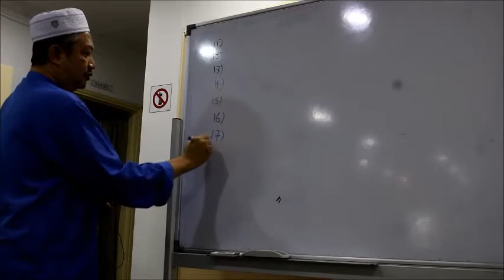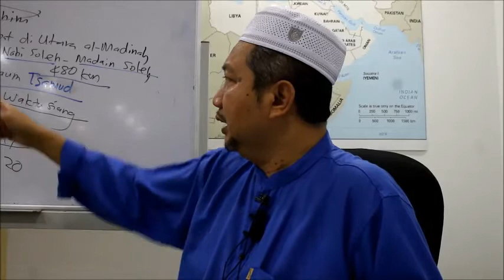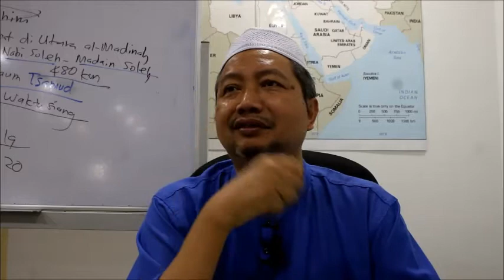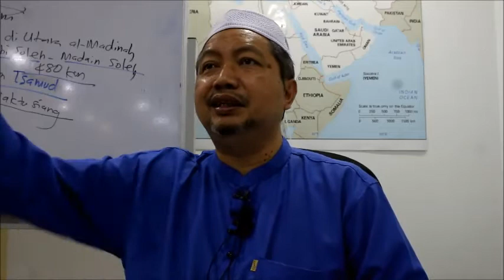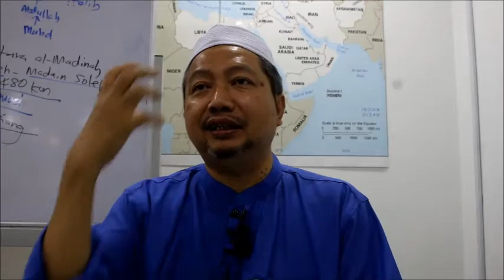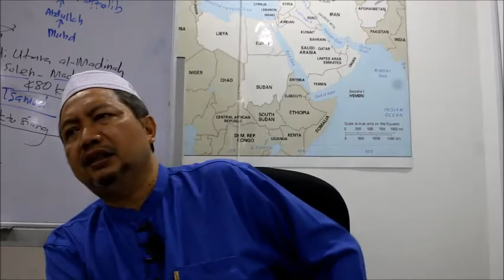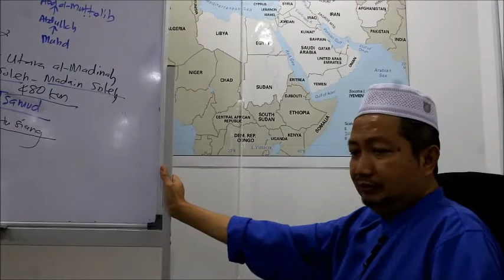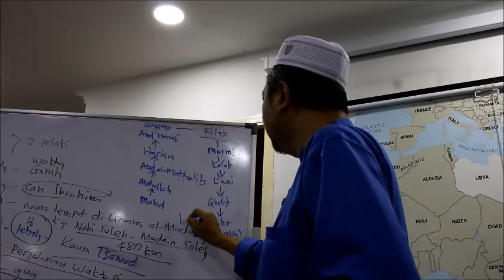Seerah An-Nabawiyah (Bahasa Melayu) 🗣️ Lecturer: Dr. Anzaruddin Ahmad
Seerah An-Nabawiyah (Bahasa Melayu)
 🗣️ Lecturer: Dr. Anzaruddin Ahmad hafizahullah
🗓 Date: 12 August 2020 | Every Wednesday
🕘 Time: 11.00 a.m | GMT+8 🇲🇾 Malaysia Time